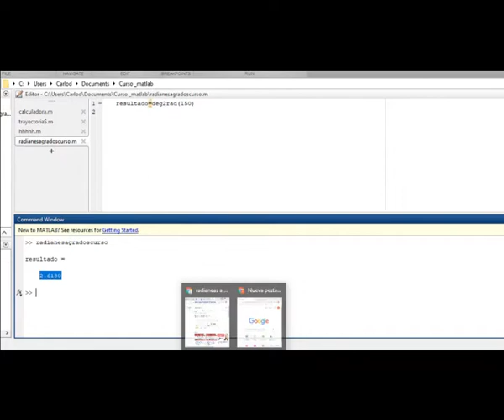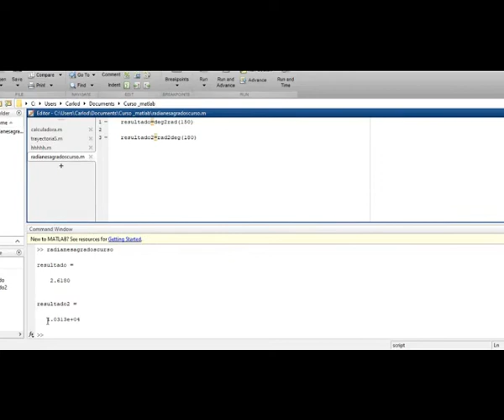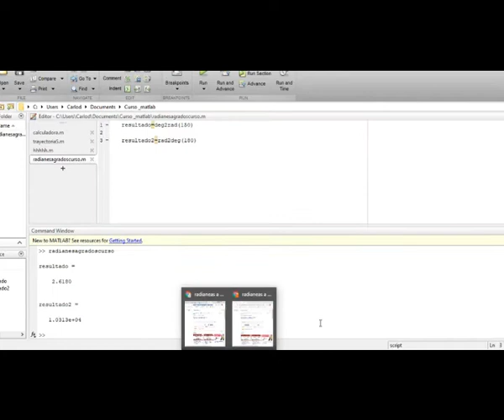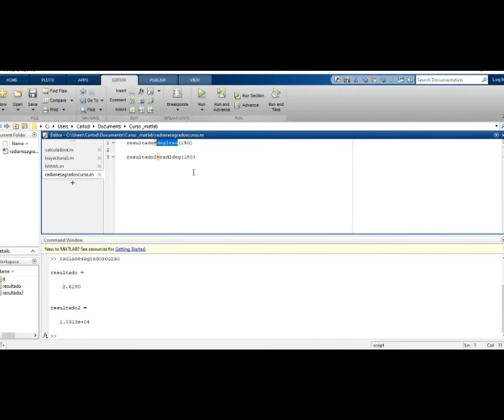👉 Cómo convertir GRADOS A RADIANES, RADIANES A GRADOS EN MATLAB | Curso de Matlab gratis